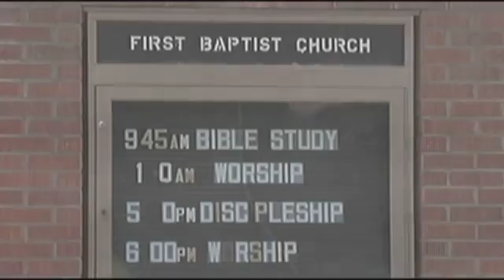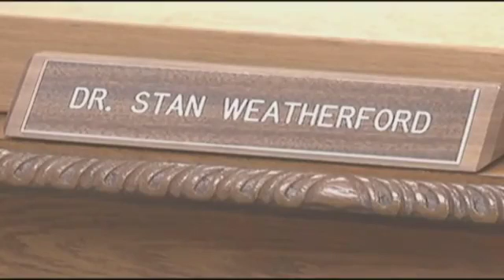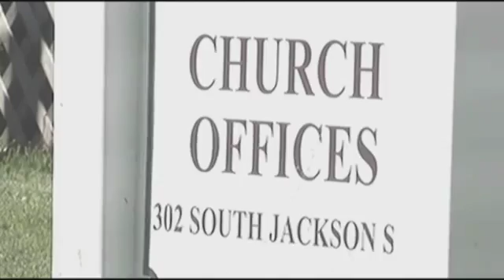Blacks not allowed to marry in white christian churches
racism,